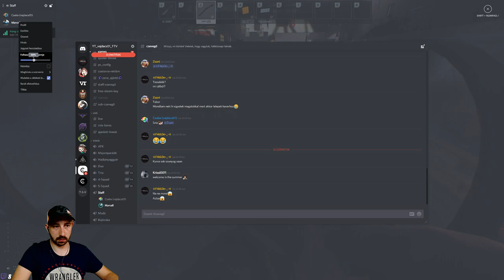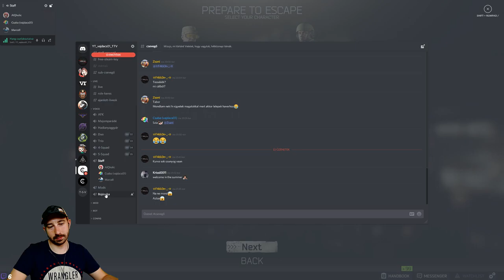[VOD][PC] Escape from Tarkov & R6 Siege #40 [06.14.]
⚠️Ajánlott csatornák:⚠️